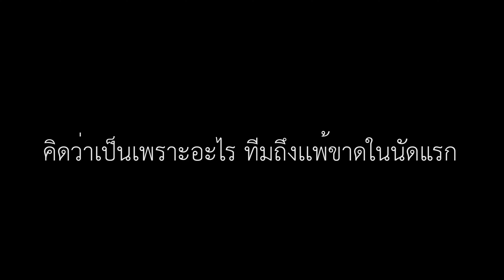สารคดี St Theresa Inter FC (2023)